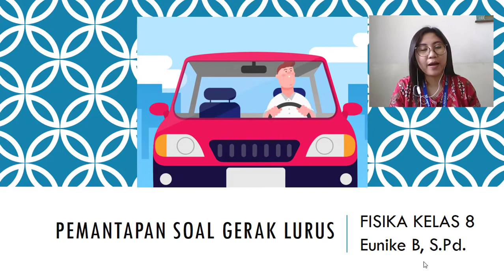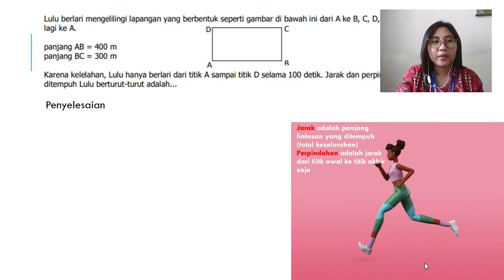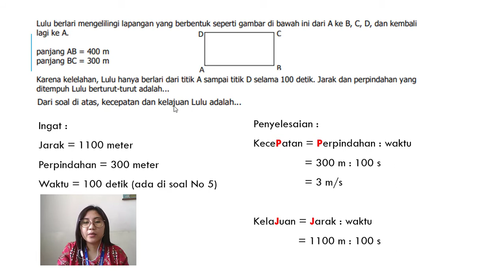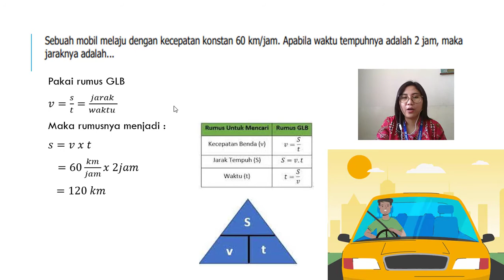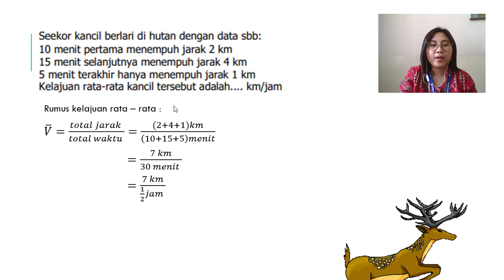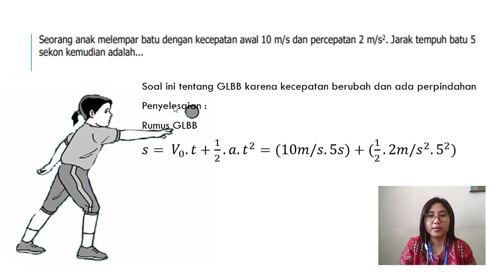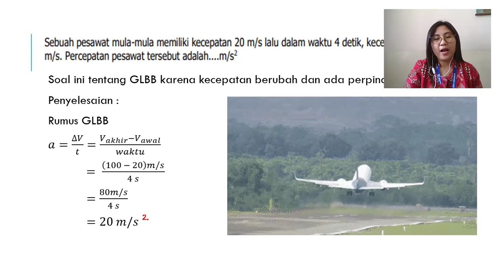PEMBAHASAN SOAL GERAK LURUS KELAS 8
Pembahasan soal mengenai Gerak Lurus